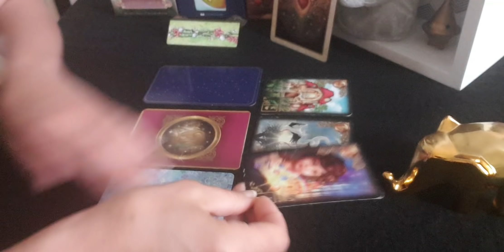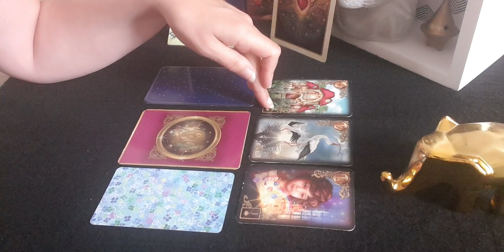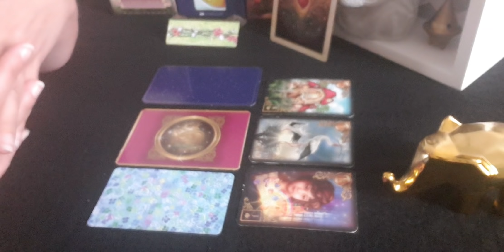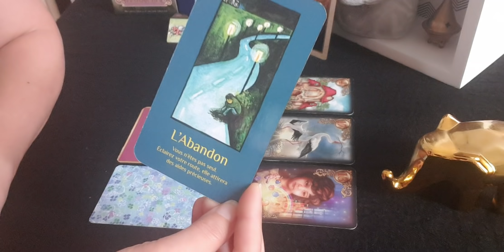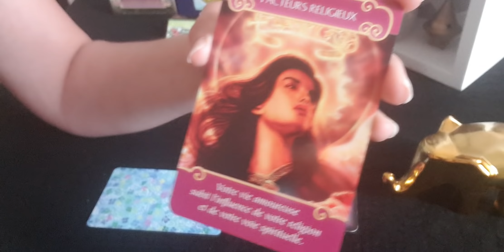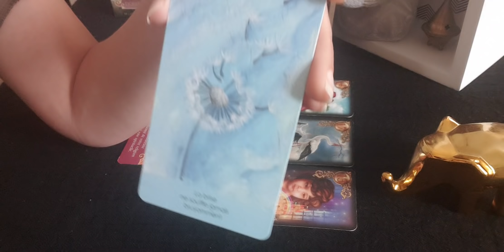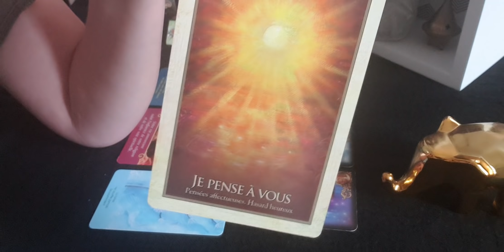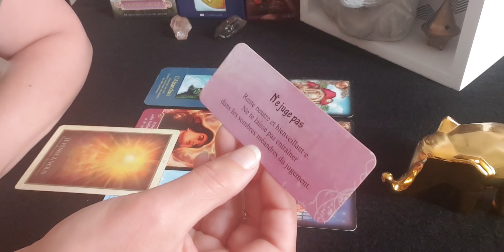Guidance du mardi 25 juin 2019 🌸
Je suis heureuse de vous retrouver pour la guidance du jour.

"Dans la vie, nous ne pouvons échapper au changement ou à la perte.
La liberté et le bonheur sont à la mesure de la souplesse et de l'aisance avec lesquelles nous accueillons le changement."
Bouddha

Namaste 🙏